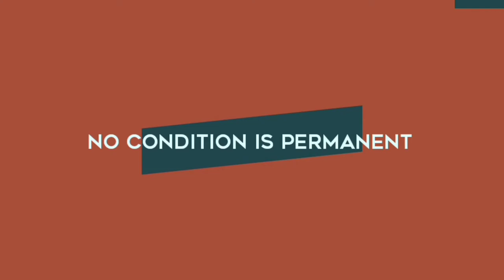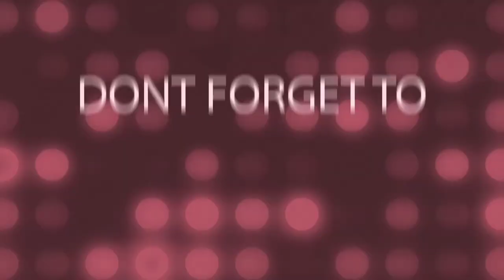How to make a pancake. How I make my pancake in saudi Arabia. Very simple way.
In this video I'm going to show you how I make my pancake in saudi Arabia in a very simple way.

Ingredients

Egg
Sugar
Flour
Vanilla extract
Baking powder
Milk
Oil for baking